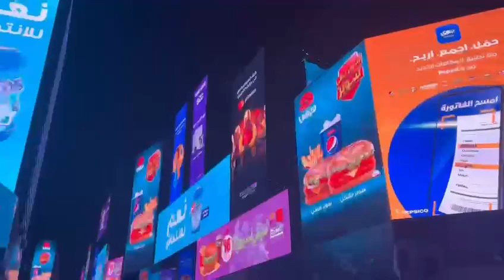VLOG & ENTERTAINMENT boulevard riyadh city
HI  THIS IS FAIQ AHMED